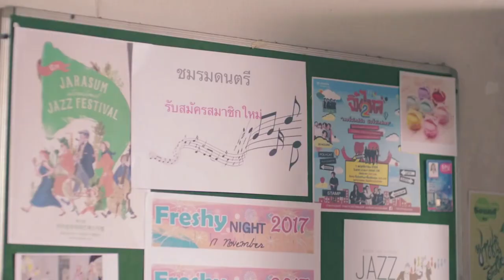Raio(Música Sertaneja Romântica)